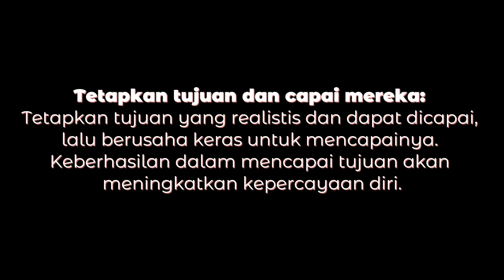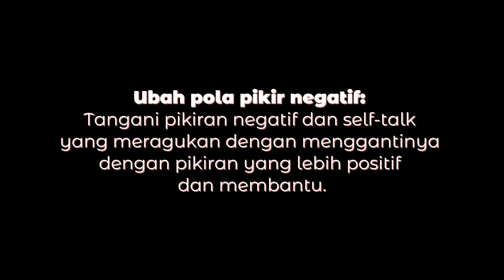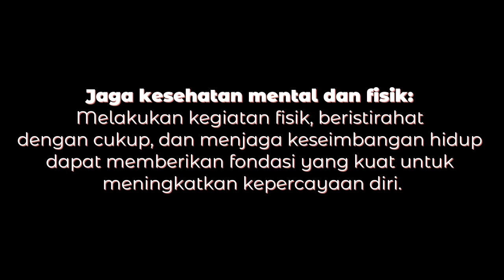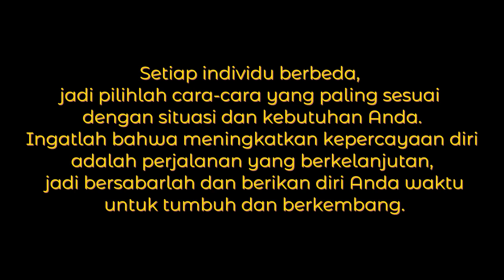10 TIPS cara terbaik untuk meningkatkan kepercayaan diri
Video YouTube ini berjudul "10 Tips Cara Terbaik untuk Meningkatkan Kepercayaan Diri". Dalam video ini, kami memberikan 10 tips praktis dan efektif untuk membantu Anda meningkatkan kepercayaan diri.

Anda akan belajar cara mengenali dan menghargai diri sendiri, menetapkan tujuan yang dapat dicapai, serta meningkatkan penampilan fisik dan keterampilan Anda. Kami juga berbagi strategi untuk mengubah pola pikir negatif menjadi positif, menghadapi ketakutan dan tantangan, serta menjaga kesehatan mental dan fisik.

Dengan mengikuti tips-tips ini, Anda akan memperoleh alat praktis untuk meningkatkan kepercayaan diri dan mencapai potensi terbaik dalam hidup Anda.